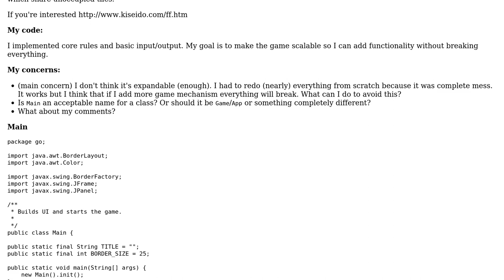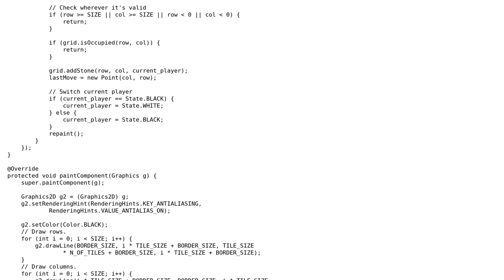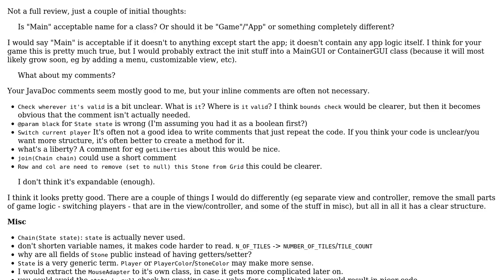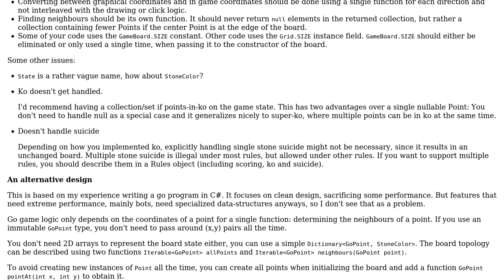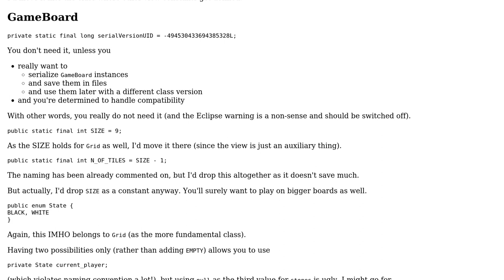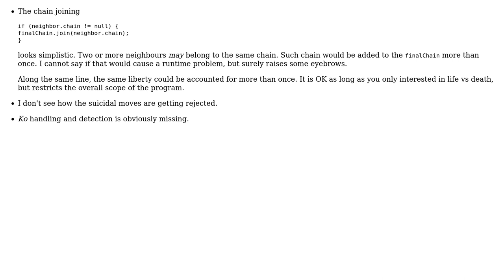Code Review: Go (board game) in Java (4 Solutions!!)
Code Review: Go (board game) in Java

With thanks & praise to God, and with thanks to the many people who have made this project possible! | Content (except music & images) licensed under CC BY-SA | Music | Images & others | With thanks to user vnp user tim user maaartinus user Jamal user David Masek user CodesInChaos and the Stack Exchange Network Trademarks are property of their respective owners. You are responsible for your own actions.